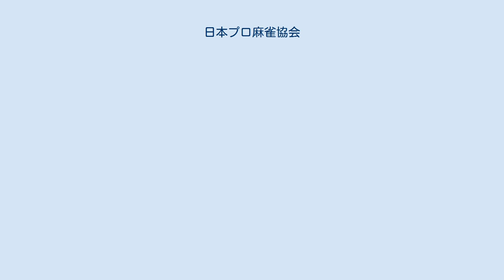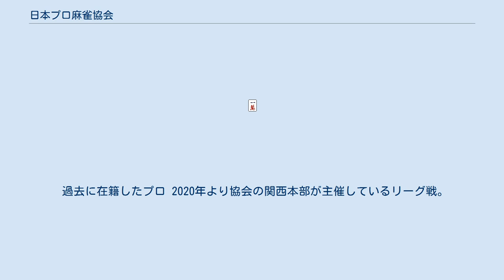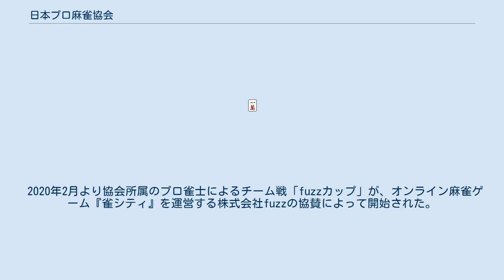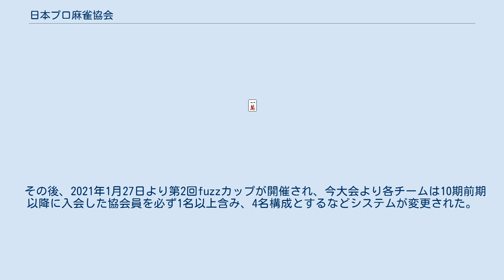日本プロ麻雀協会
一般社団法人日本プロ麻雀協会（にほんプロマージャンきょうかい）は、競技麻雀のプロ団体。
2001年に土井泰昭（初代代表で現・全日本麻雀協会代表）により創設された。
 2010年法人化。
代表は五十嵐毅(2018年6月現在)。
 最高位戦日本プロ麻雀協会、RMU、麻将連合-μ-と関係を密にしており、「麻雀スリアロチャンネル」などで交流機会が多い。
また、アーケードゲーム・セガネットワーク対戦麻雀MJシリーズに全面協力している他、麻雀に特化したSNSである『はこてんパラダイス』に多くのプロが参加するなど一般ファンとの接点を拡げる活動を積極的に行っている。
 公式ルールとして他のプロ団体では認められていない25000点持ち30000点返しによる「オカ」が採用されており、順位点も「30000点-10000点」のためトップを取ることが最も重要視されるルールになっている。
また、「役満の複合」が認められていることも大きな特徴になっている。
 かつては中国麻雀のルールを採用した大会があった。
（現在は休止） 男性　※代表、雀王経験者以外は五十音順。
 女性　※オータムチャンピオンシップ優勝、女流雀王経験者以外は五十音順。
 過去に在籍したプロ 2020年より協会の関西本部が主催しているリーグ戦。
A・B・Cの3リーグ制にて行われている。
 入会5年目まで、かつ雀王戦Aリーグ未経験の所属プロによって行われる。
 一発・裏ドラなしルールで行われる大会。
第9回まではオータムチャレンジカップ。
 2020年2月より協会所属のプロ雀士によるチーム戦「fuzzカップ」が、オンライン麻雀ゲーム『雀シティ』を運営する株式会社fuzzの協賛によって開始された。
赤入りルールで、各チームは予選として6回の半荘戦を3節こなし、決勝では予選の上位4チームが点数を半分持ち越した上で6半荘を戦う。
男女混成3人構成の8チームで競われ、各チームのメンバーは8名のリーダーによるドラフト会議によって事前に決定された。
 第1回fuzzカップは日本プロ麻雀協会の公式YouTubeチャンネルで放送され、決勝の様子は2020年8月28日に生配信された。
各チームのメンバーおよび最終成績は以下の通りである。
 その後、2021年1月27日より第2回fuzzカップが開催され、今大会より各チームは10期前期以降に入会した協会員を必ず1名以上含み、4名構成とするなどシステムが変更された。
各チームのメンバーはドラフト会議によって決定され、以下の通りとなっている。